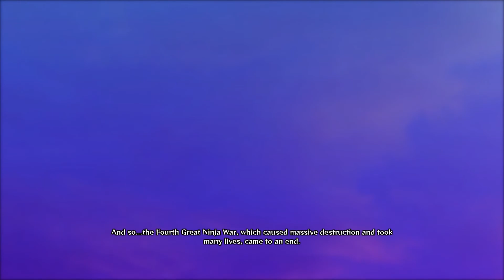Naruto Shippuden Ultimate Ninja Storm 4: Walkthrough Part 35: Kaguya, The Violent Goddess 2 (2 of 2)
Part 35 of my walkthrough of Naruto Shippuden Ultimate Ninja Storm 4 story mode with the English dub.